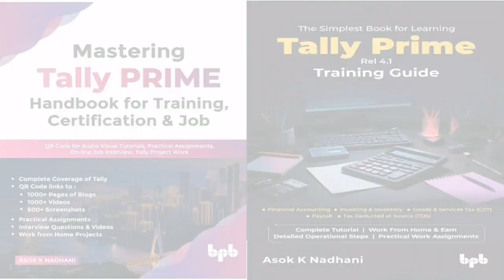Learn Tally Free of Cost and do on line work from Home Job from dVidya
== To know more about dVidya Learn Free of Cost and get Work from Home, click on the following link

/// Video Script:
Tally Accounting software is used by numerous Small and Medium Enterprises.
So, there is easy earning opportunity for Job Seekers,
Training Opportunity for Coaching Centres, and,
Teaching opportunity for Expert Tally Teachers.

Hi, I am Asok Nadhani from dVidya. I am business software consultant for over 40 years of experience. I am author of 30+ Books on Accounting.
We select committed students for FREE on-line Coaching on Accounting and provide Jobs after training.
To train our students, we also engage Tally Teachers and Tally Training Institutes to help us create learning materials and real life business projects on Tally.
See the details in the Description of this Video.